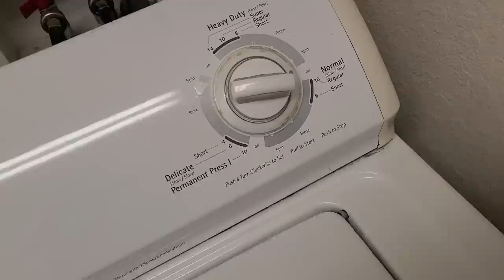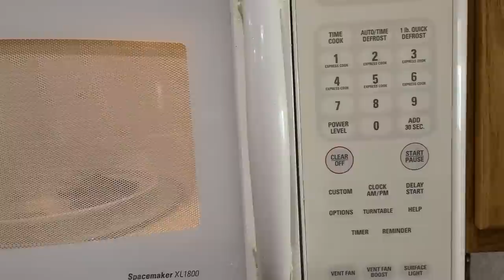2/14/23 Vlog! Shopping at Target for my Bathroom | Move to Florida Vlog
Today I'm going to Target to get a few things for the new house! I also wanted to wash my car for the first time in months! It really needed it!! I finally bought a knife set to open my Pineapple!

💡 Amazon Products I Use/Recommend